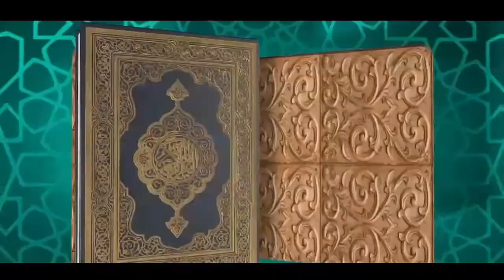HD_ Mere Maula - Shakir Khan Rahmani | Maulana Imtiyaz sidat Version | Jalsah Darul Uloom Kantharia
►Topic :HD_ Mere Maula - Shakir Khan Rahmani | Maulana Imtiyaz sidat Version | Jalsah Darul Uloom Kantharia

Video Footage: All footage used in our videos are licensed to Rahmani production , and you are not permitted to cut clips and use in your own videos (without permission from the original owner of the stock footage or images) Please contact us for more information. you must also seek permission from the footage owner before monetisation of any content.

Original Video By Rahmani production